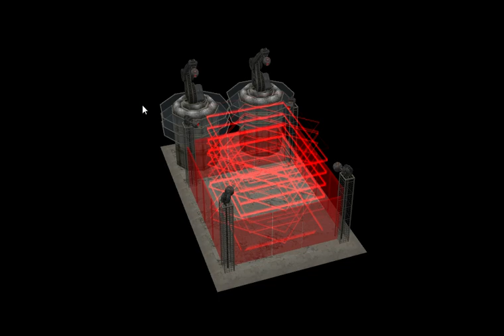imagination can release you